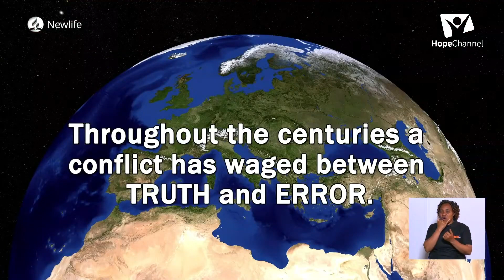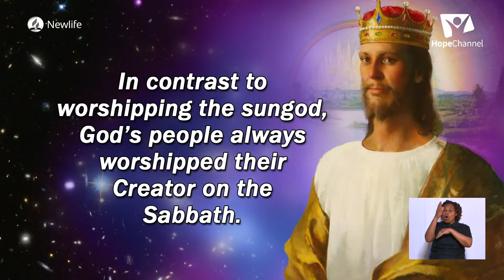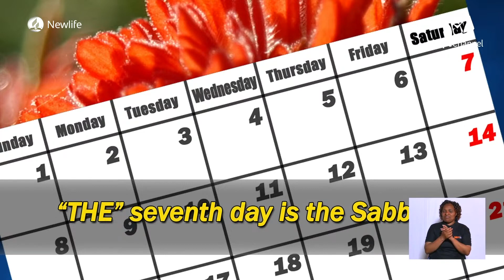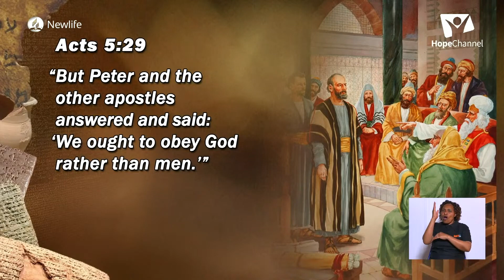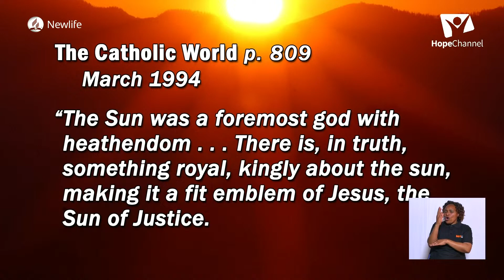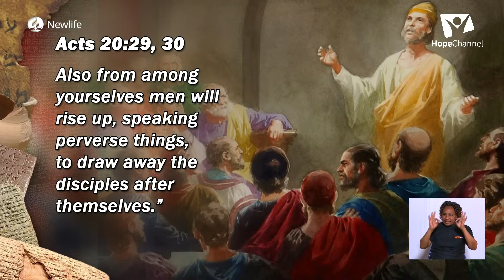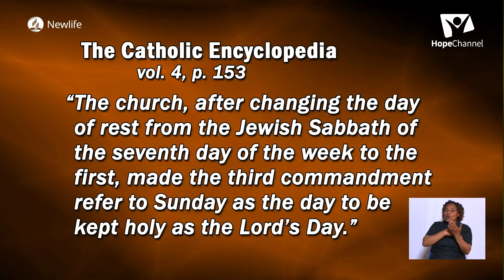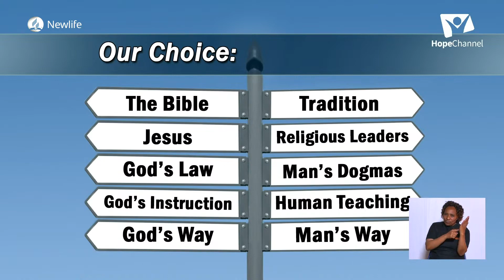📖SERMON HOPE FOR AFRICA, DAY 9 PR MARK FINLEY📖